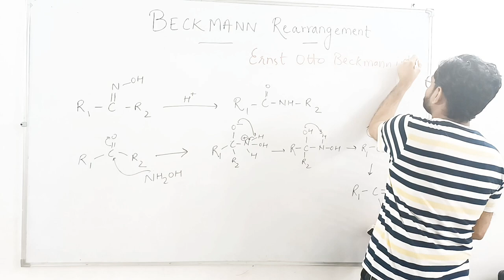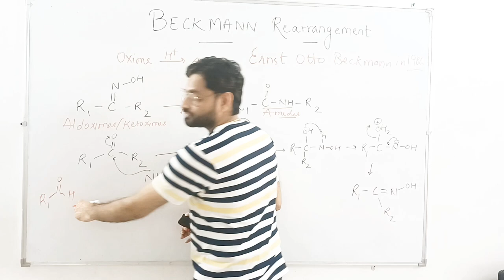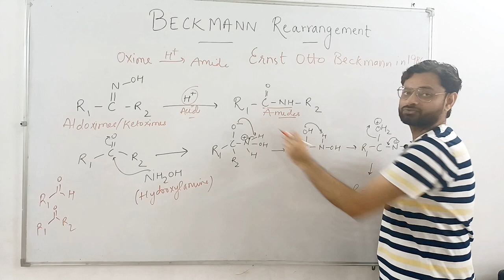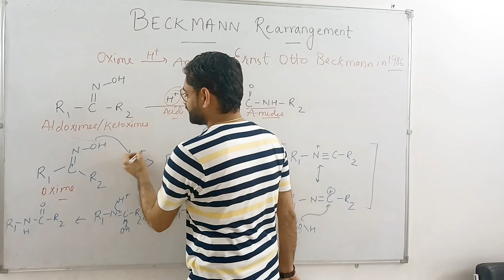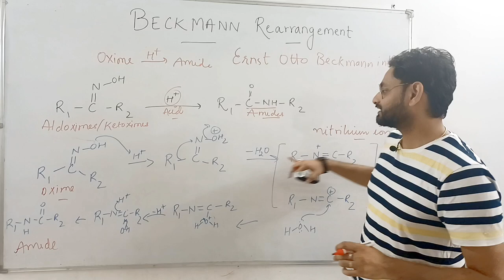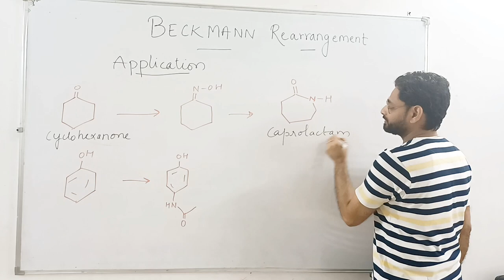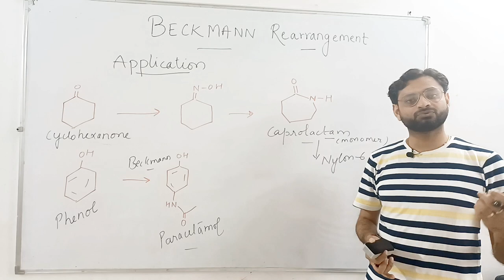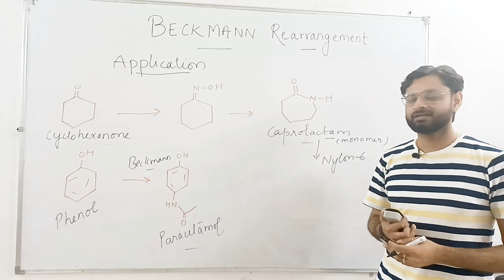BECKMANN REARRANGEMENT| Know Mechanism and Simple Applications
BECKMANN REARRANGEMENT| Mechanism & Applications| B.Sc. & B.Pharm 4 Sem

The Beckmann rearrangement is a chemical reaction that involves the conversion of an oxime functional group (-C=N-OH) to an amide functional group (-C=O-NH2). The reaction is named after the German chemist Ernst Otto Beckmann, who first described the reaction in 1886.

The general reaction mechanism involves the acid-catalyzed rearrangement of the oxime group to a reactive isocyanate intermediate, which subsequently reacts with a protonated amine to form the desired amide product. The reaction is typically carried out in the presence of a strong acid, such as sulfuric acid or phosphoric acid, and can be performed under a variety of reaction conditions, including high temperatures and pressures.

The Beckmann rearrangement is an important tool in organic synthesis and is used in the preparation of a variety of compounds, including pharmaceuticals, agrochemicals, and polymers. One of the most famous applications of the Beckmann rearrangement is in the synthesis of caprolactam, a precursor to nylon-6, which is used in the production of textiles and plastics.

Named Reaction Series Lecture-1

As per PCI Syllabus
Paracetamol and Caprolactam Synthesis
Acid hydrolysis